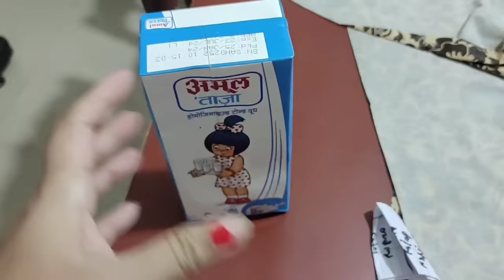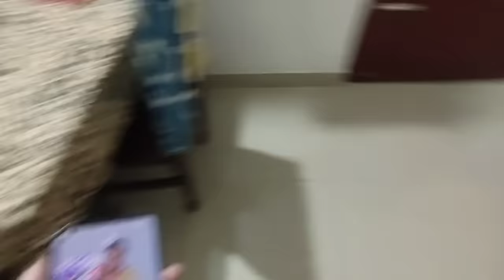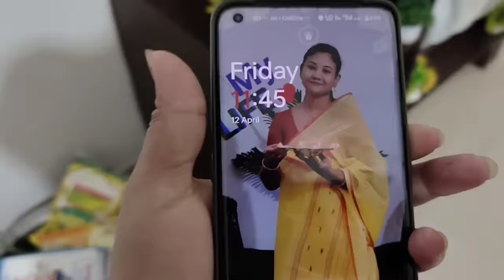Vlog🥰//Koyet yetlaga sengba hwghre😊//150 ta pi dusu fangaktare😔//pot ym tngi☹️/sajibu gi bor fngnba🤗